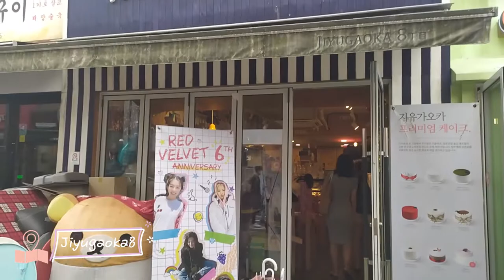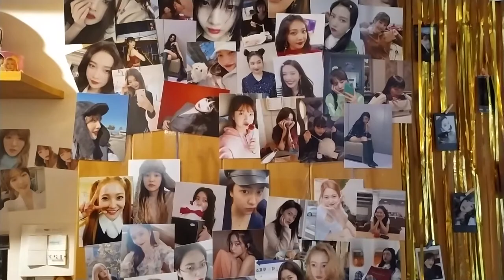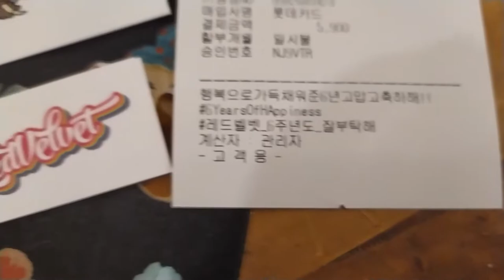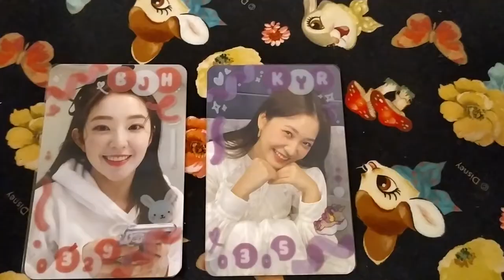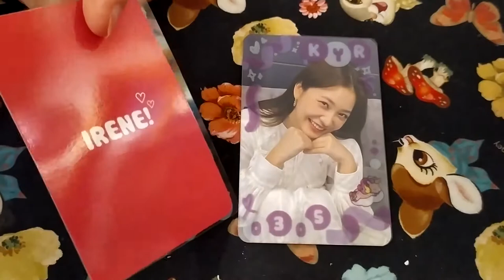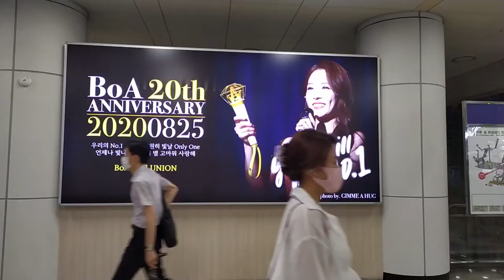[CAFE TOUR #23] Red Velvet 6th Anniversary Cafe Event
One of the best decorated cafes I've seen! They were so extra lol I didn't got any Joy member set so I asked my friend (who organised the cafe event) if they could give me one and they gave a huge stack lmao also could get some pics of the decorations!